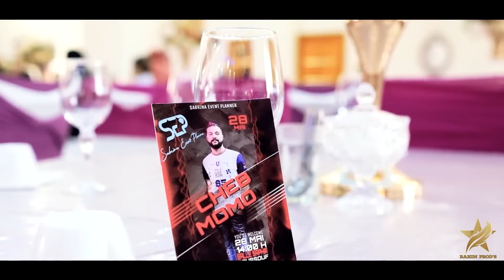Warda Charlamonti feat Cheb Momo ( Compilation Rai 2024 ) By Ramses Music ©️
Tous  Les Droits Réservés 2023 ®️
By Ramses Music ©️

Pour Vos Soirées
Rahim Rahimoo